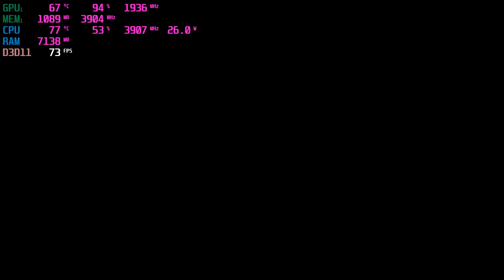GTX 1050ti - Best Budget Laptop for GAMING 2019 (5 Games Tested)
5 Games tested on the crazy cheap 2019 HP Pavilion 15 Gaming Laptop.

Time Stamps:
Project Cars 2 - ULTRA - 0:01
Project Cars 2 - MEDIUM - 0:46
Project Cars 2 - LOW - 1:31
theHunter Call of the Wild - ULTRA - 2:19
theHunter Call of the Wild - HIGH - 2:48
theHunter Call of the Wild - MEDIUM - 3:20
theHunter Call of the Wild - LOW - 3:55
BeamNG Drive - ULTRA - 4:23
FIFA 18 - ULTRA - 5:16
NFS Payback - ULTRA - 6:30

The specs are:
Intel i5-8300H
8GB DDR4 RAM (2400MHZ Single Channel)

💬 About Majestric:
Welcome to the official Majestric YouTube channel! On this channel, you will find a fine selection of Gaming, Benchmark, Reviews, Unboxings, Video Logs and Tutorial content. It truly is a special place!

🖥️ Gaming laptop specifications (HP Pavilion 15 - BC410NQ):
• Intel Core i5 8300H (4 core, 8 thread, up to 4 GHz, Undervolt -0.160v)
• 8 GB Ram (DDR4-2400mhz, Single Channel)
• GTX 1050ti 4GB (200MHz Core Clock Boost, 400MHz Memory Boost)
• Windows 10 Pro (64bit, Version 1809)
• WD Green 240 GB (m.2 SSD)
• Seagate 1 TB (5400RPM)